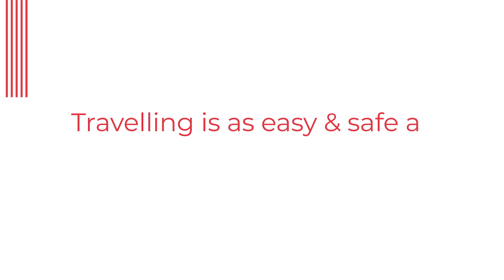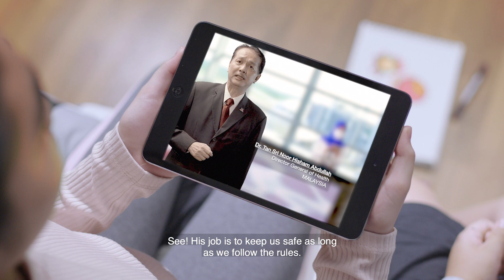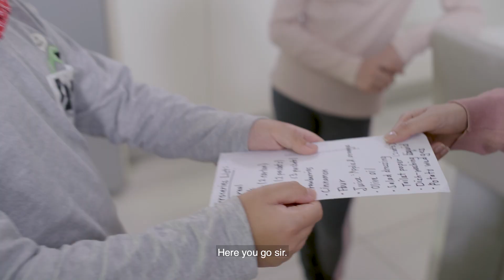Travelling Is As Easy & Safe As Child's Play